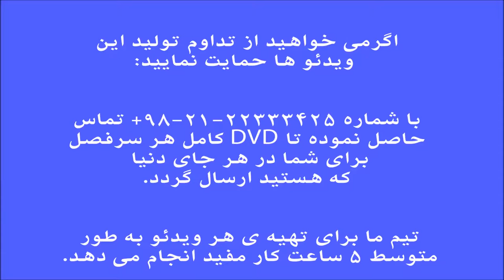آموزش دف-تمرین 238-239،کتاب شیوه دف نوازی نوشته ایمان ملکی،آموزش ایمان ملکی،بهار95.mov